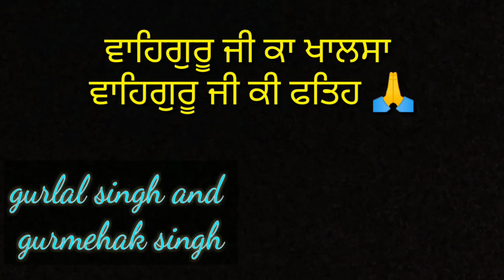pind guruwali nagar kirtan 5/01/2019